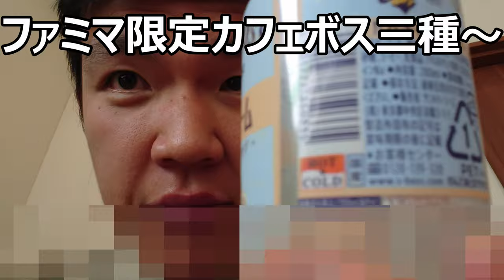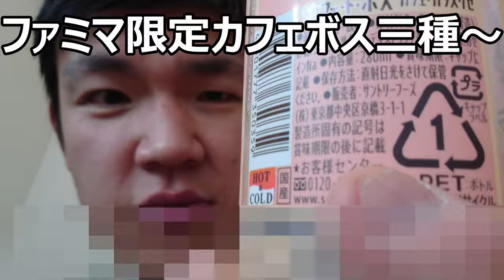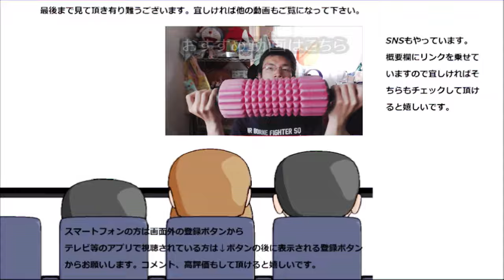ファミマ限定カフェボス三酒飲んでみた～どのボスに従う？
ファミマ限定販売のサントリーカフェボス三種類を飲み比べてみました。只のボスとは又違う～のは分かるんですけどそのお味は～？
贈り物は此方まで↓
〒153-0042